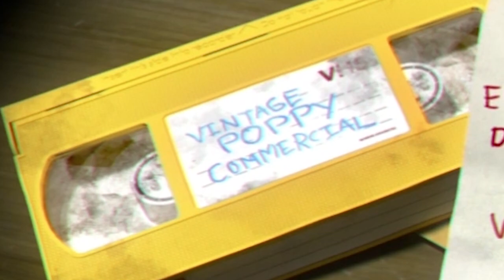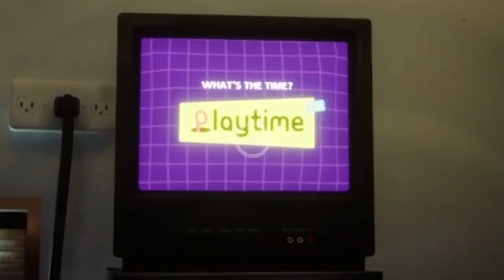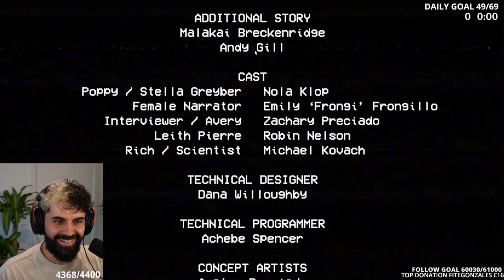Poppy Playtime is CURSED - Chapter 1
I honestly can't wait for chapter 2. Poppy's playtime was fun af. :)